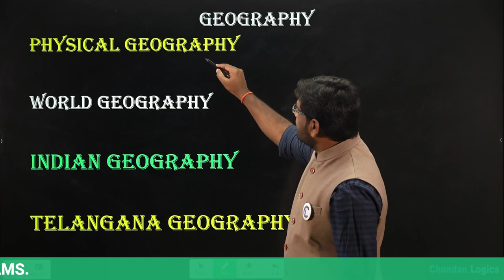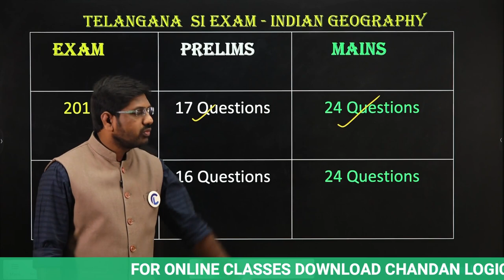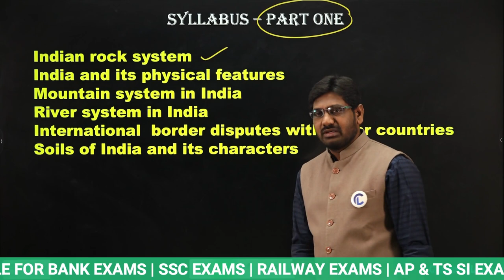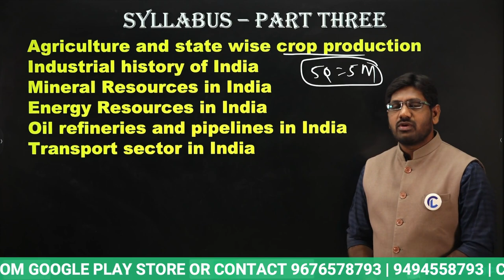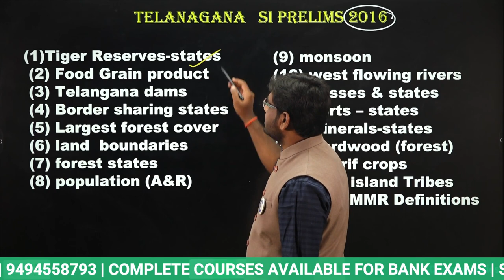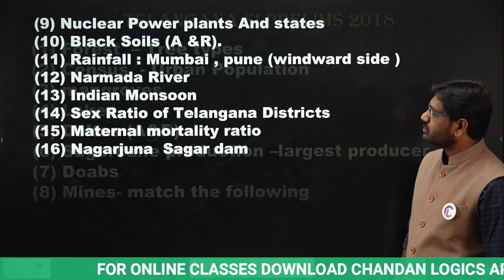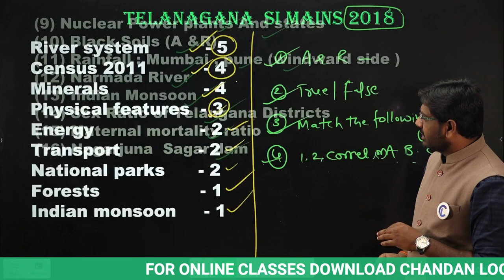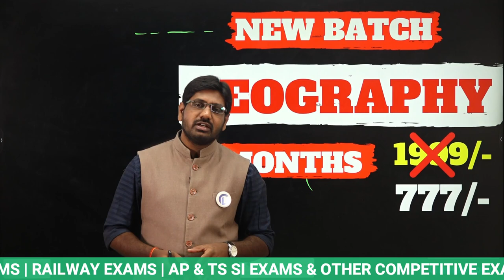SI EXAM GEOGRAPHY PAPER ANALYSIS & PREPARATION STRATEGY| By Santosh Sir |BEST SI & PC ONLINE CLASSES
SI & CONSTABLE SPECIAL BATCH ( PRE+MAINS )
👉 SEPARATE AP & TS BATCHES
👉 BASIC TO ADVANCE LEVEL CLASSES
👉COMPLETE COURSE 🔥🔥
👉100% RESULT ORIENTED COURSE
👉EXAM ORIENTED STRATEGIES
👉PDF DOWNLOAD AVAILABLE
👉OFFLINE VIDEOS DOWNLOAD AVAILABLE
👉TOPIC WISE MOCK EXAMS AVAILABLE
👉7 MONTHS VALIDITY
👉BILINGUAL (TELUGU & ENGLISH)

✅✅BANK+SSC+RRB COMBO PACK✅✅
👉COMPLETE COURSE (PRELIMS+MAINS)
👉PDF DOWNLOAD AVAILABLE
👉MOCK EXAMS AVAILABLE
👉7 OR 12 MONTHS VALIDITY
👉BILINGUAL (TELUGU & ENGLISH)

✅✅SSC CGL SPECIAL BATCH✅✅
👉COMPLETE COURSE (PRELIMS+MAINS)
👉PDF DOWNLOAD AVAILABLE
👉MOCK EXAMS AVAILABLE
👉6 OR 12 MONTHS VALIDITY
👉BILINGUAL (TELUGU & ENGLISH)